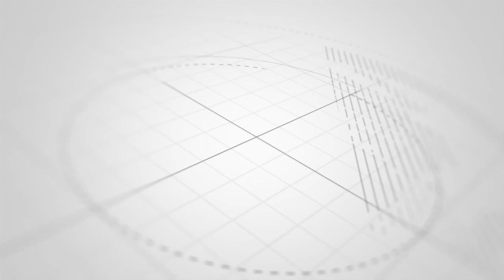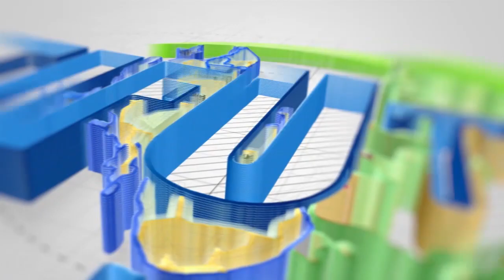VIDEO HAYA NI MAAJABU TUNA MALI ZANZIBAR BILA KUJIJUA TENA YA SIKU NYINGI